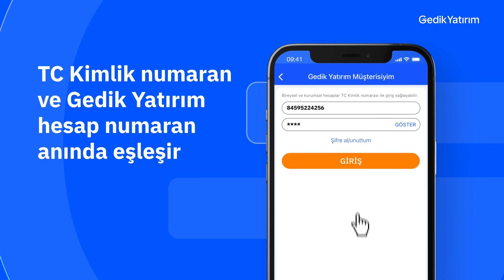Gedik Yatırım Hesabına Nasıl Para Gönderebilirsin?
Gedik Yatırım Hızlı Hesap uygulamasını indirip “Nasıl Para Gönderirim” bölümünden yatırım hesabına para göndermek için gerekli olan bilgileri seçip, kopyalayabilirsin. Sen de hemen Gedik Yatırım Hızlı Hesap uygulamasını indir, hesabına kolayca para transferini gerçekleştir.